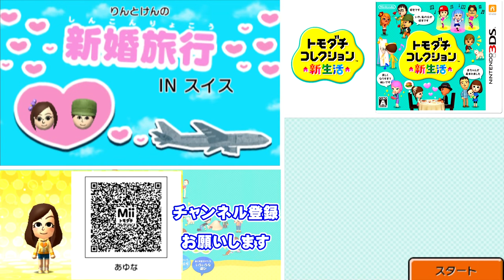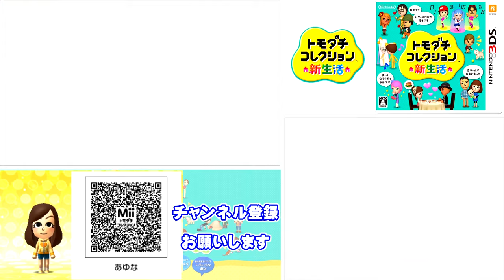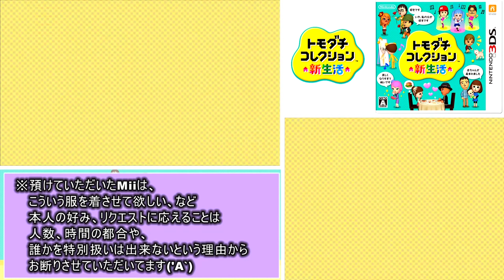トモダチとはじめる気ままな新生活【トモダチコレクション新生活】Part 126～130